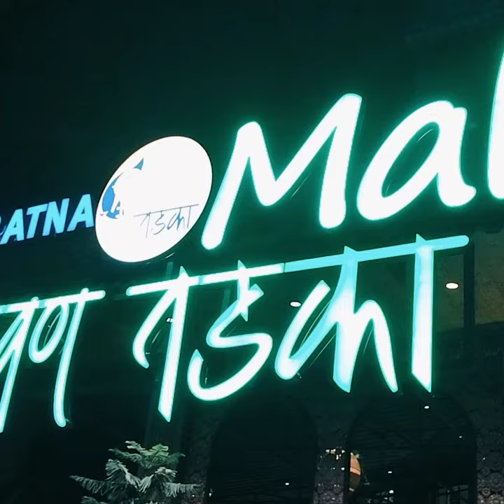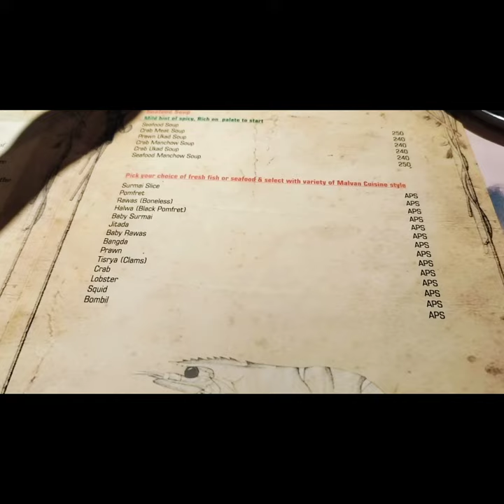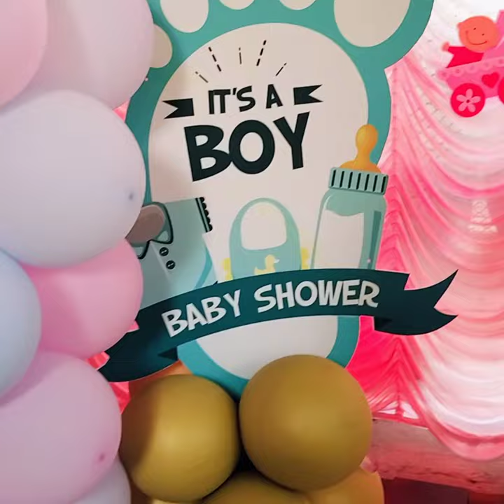मालवण तडका, डोहाळे जेवन आणी ओटी भरणे🐟👶